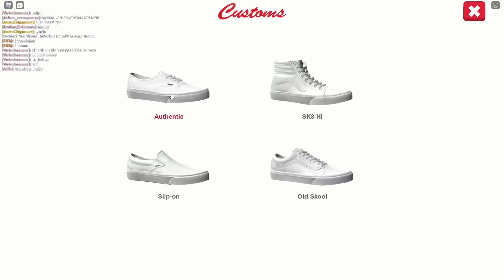Horangi Main Skateboard Pakai Jenama Vans!!! [Vans World] (Roblox Malaysia)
Dalam video kali ini Horangi main game Vans World.

🔴 Follow dan Like Facebook Page Horangi 🔴